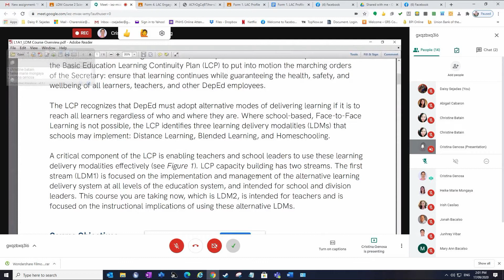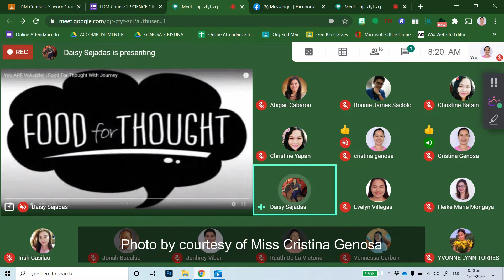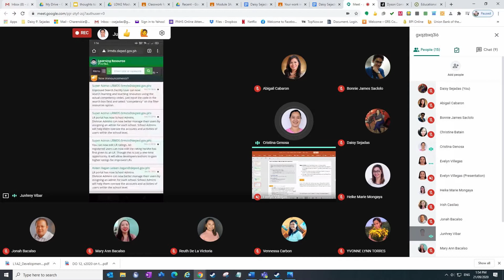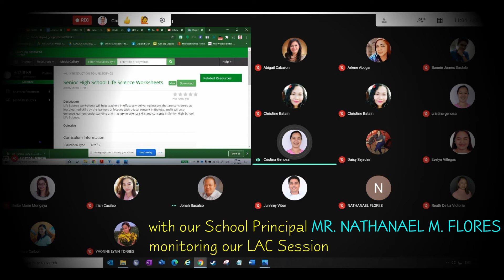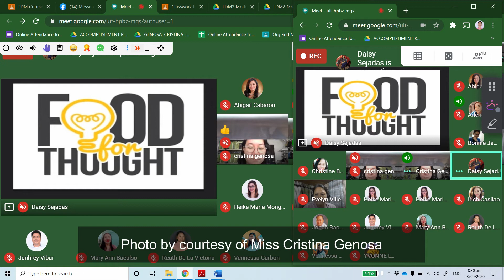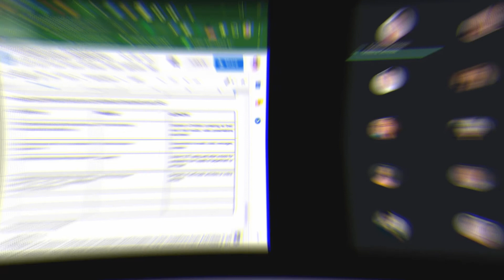LDM 2 AN INFORMATIVE LAC SESSIONS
Very useful and relevant sessions